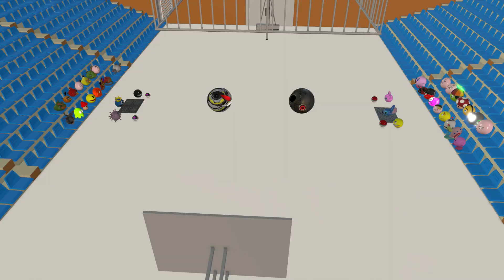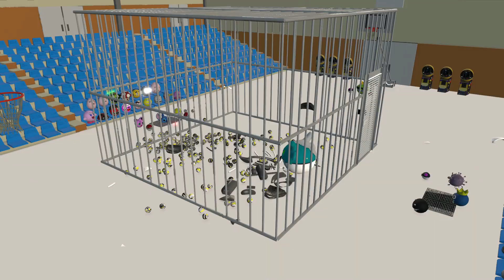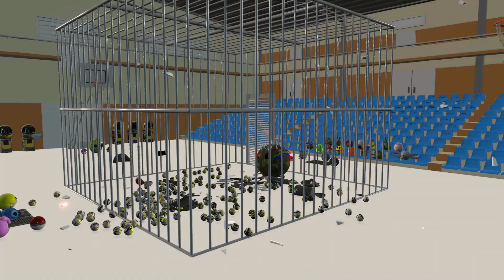ROBOT PACMAN VS MONSTER PACMAN USE POKEMON NEW ADVENTURE in the cage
Help me to make the channel grow!